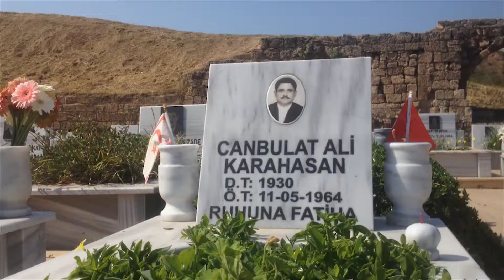Gazimağusa Kaleiçi | Famagusta Old Town - Famagusta Kaleici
Mağusa Kaleiçi | Famagusta Old Town, Walled City - Famagusta
Gazimağusa ya da Mağusa (Yunanca: Αμμόχωστος (Ammohostos)), Kıbrıs Adası'nda bir liman kenti. Kıbrıs Cumhuriyeti'nin Mağusa kazası'nın ve Kuzey Kıbrıs Türk Cumhuriyeti'nin Gazimağusa İlçesi'nin yönetim merkezi.

Mağusa, Akdeniz'in en fazla güçlendirilmiş limanlarından biridir.[kaynak belirtilmeli] Yakındoğu ile Avrupa arasında bir basamak oluşturur.

Mağusa'nın esas gelişimi Lüzinyanlar devrine rastlar. Yakındoğu'dan şehre yerleşenler, kültür ve değerleriyle kent sakinlerine yeni bir güç ve dinamizm kattılar.

2011 nüfus sayımına göre kent, 40.920[2][3] kişilik nüfusa sahiptir.

Doğu Akdeniz Üniversitesi de burada bulunmaktadır. Gazimağusa'nın altın kumsalları dünyanın en iyi bilinen plajları arasındadır. Şehirde her yıl düzenli olarak Gazimağusa Belediyesi ve Doğu Akdeniz Üniversitesi'nce gerçekleştirilen Uluslararası Mağusa Kültür ve Sanat Festivali yapılmaktadır. famagusta kaleici